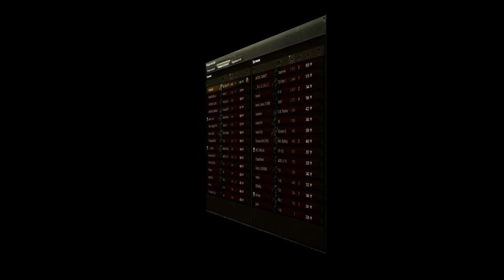Лучший бой года! Везение, скилл, вбр всё тут. 13-й Колобанов!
Сбербанк:
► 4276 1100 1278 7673